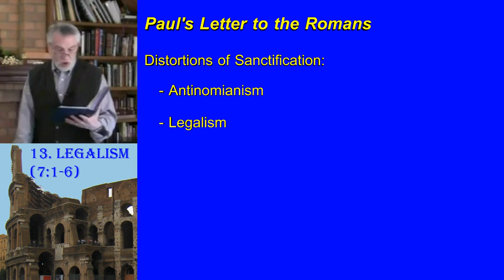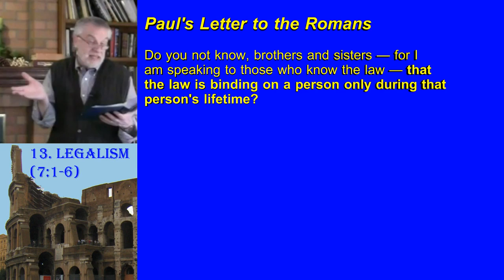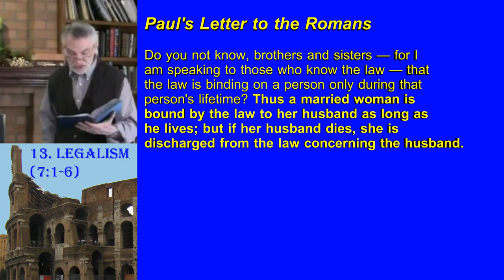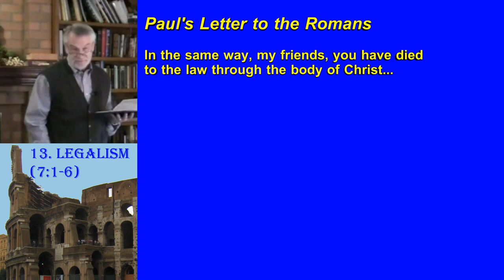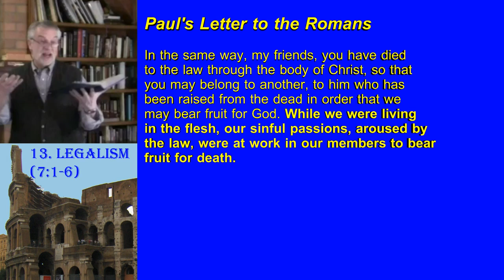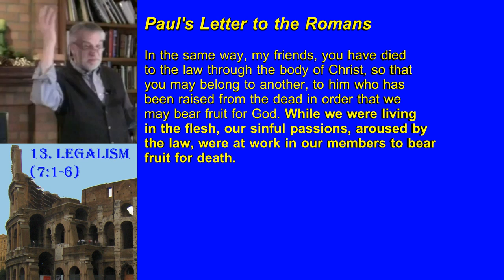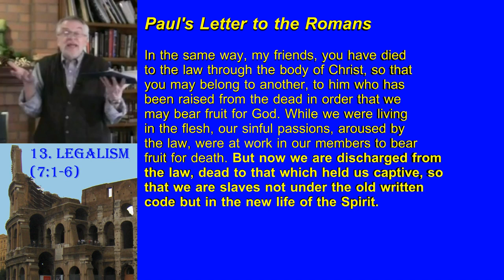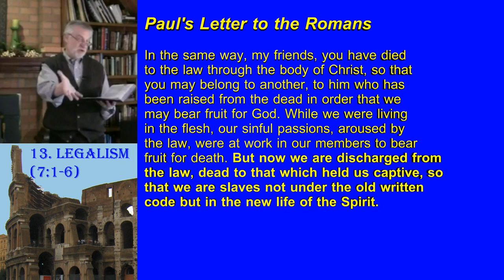#13 Legalism - Romans 7:1-6